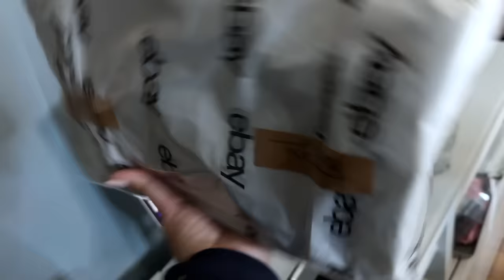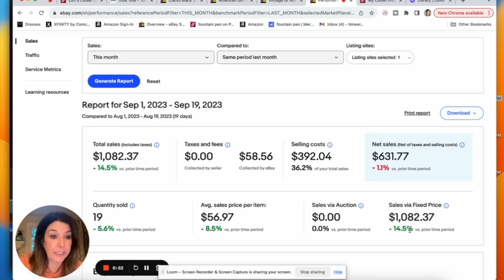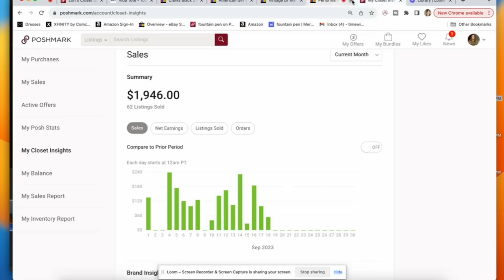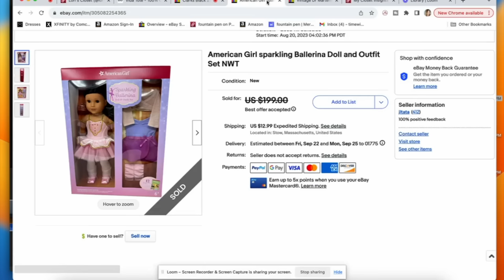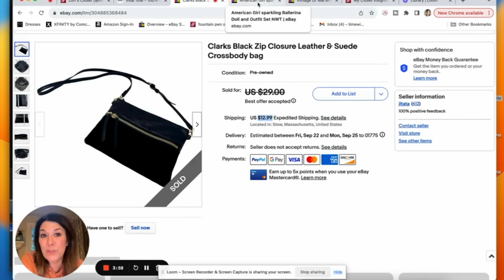There is a lot going on in this video! Ship & Shop, Thrift Haul, What sold & some bruising...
Today I'm sharing a little bit of everything going on these days. From shipping sales to retail arbitrage, to thrifting, my annual sales on eBay & Poshmark... and my tooth extraction woes... Admittedly I am a little off because I'm still recovering. I'll be myself again soon! Thanks for hanging in there with me!